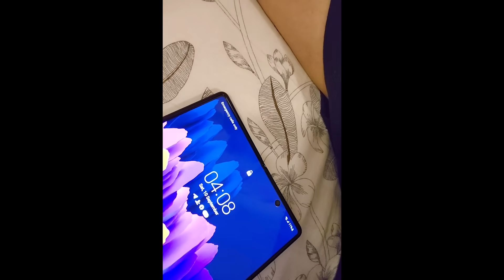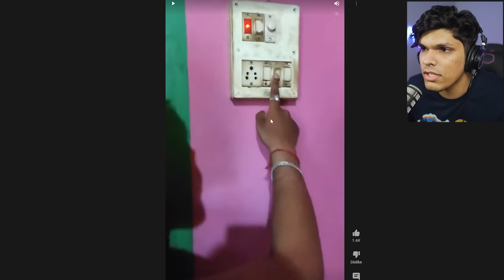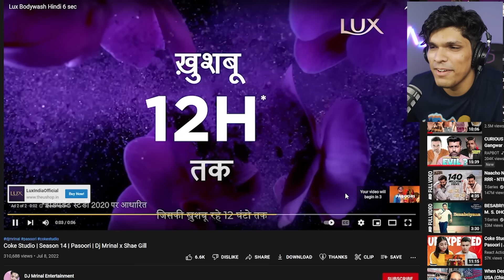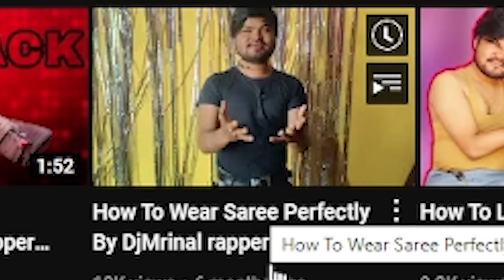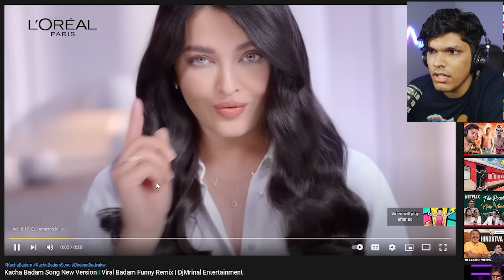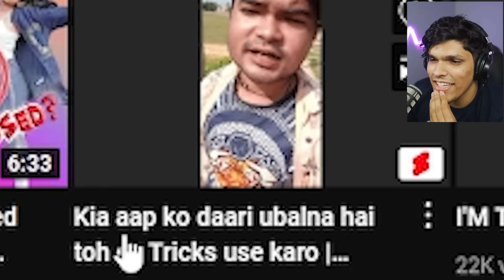I found the FUNNIEST Man in the World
Today we react to DJ Mrinal who is very very funny. I was laughing alot while making this video. Hope you enjoy!